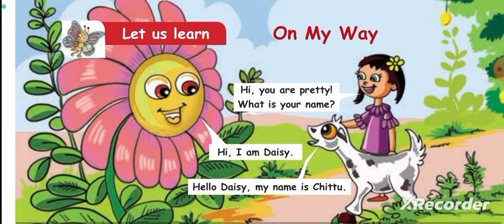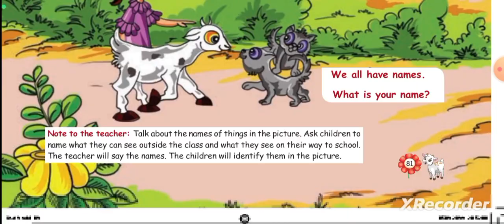1st standard English | on my way| 2023